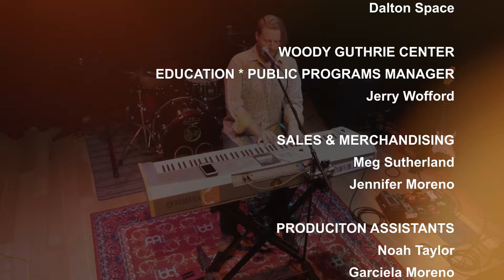Tulsa Little Jam - Season 1, Episode 11 - Jeremiah Kerby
A music and talk show filmed before a live studio audience at the acclaimed Woody Guthrie Center in Tulsa, Oklahoma, showcasing the wide range of talent exploding across the Tulsa music scene. This episode features Jeremiah Kerby!
Tulsa Little Jam is a rich, entertaining "live-to-tape" music and talk show focused on emerging music. Shot on location at the culturally acclaimed Woody Guthrie Center in downtown Tulsa, there is no script: just music and organic, natural interviews between songs with the featured band and the show's host, Juan Reinoso. Proceeds from each taping of Tulsa Little Jam are donated to local music programs in the Tulsa area to help support the next generation of musicians. Sometimes introspective, sometimes goofy, the show is all about MUSIC of all types, helping support the strength behind the importance of Arts in all cultures.